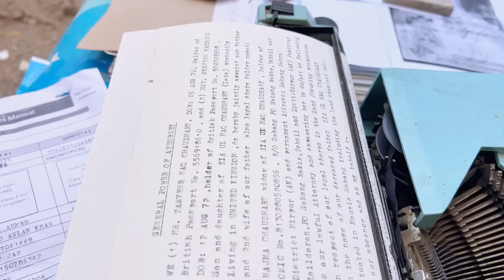Sir I Want Take Selfie 🤳 With You ( Fan ) 🥰 || Special￼ Vlog In Mirpur Azad Kashmir City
Fan loves